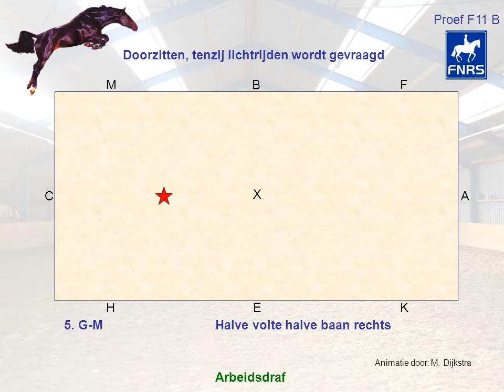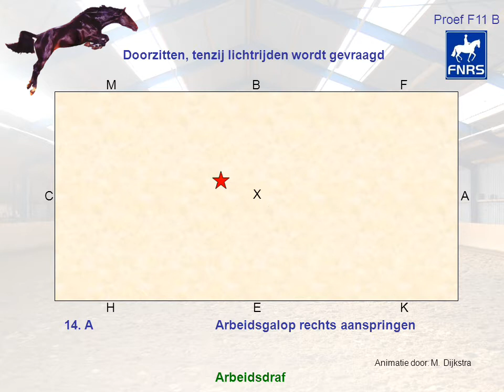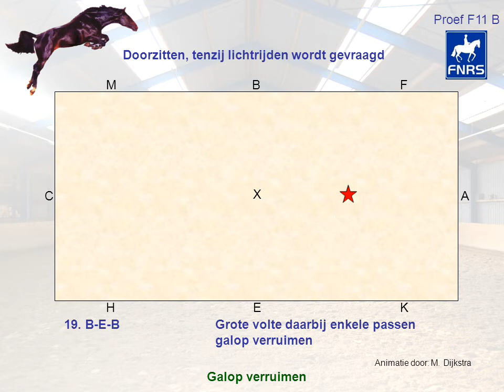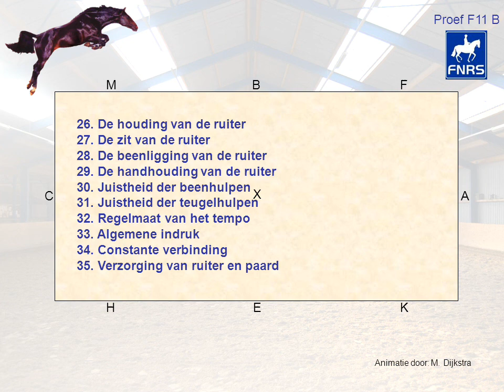FNRS proef F11B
Animatie FNRS proef F11B